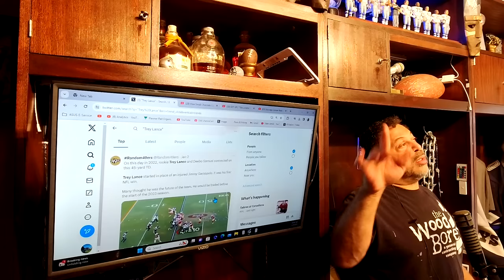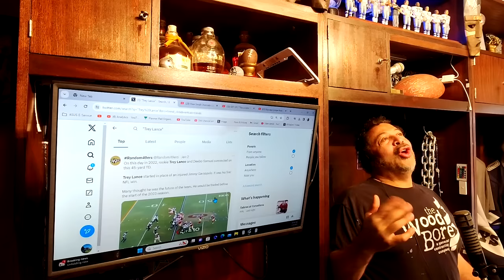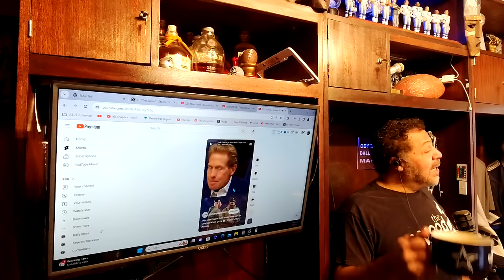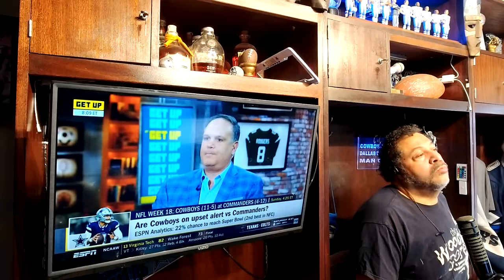Cowboys Biggest Problem heading into Playoffs, or is it?